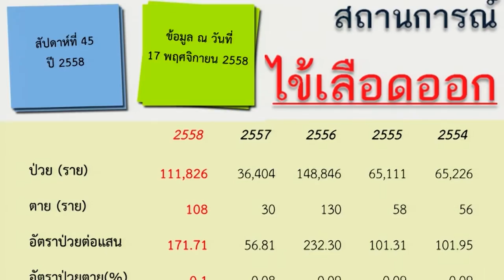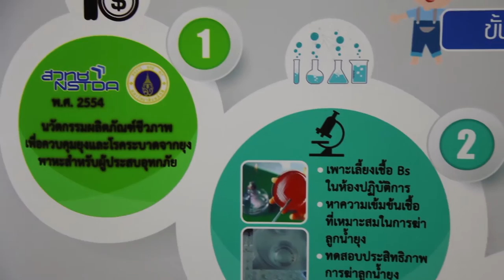พลังวิทย์ คิดเพื่อคนไทย ตอน รู้ทันมหันตภัยไข้เลือดออก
รายการพลังวิทย์ คิดเพื่อคนไทย โดย สวทช. ครั้งนี้เสนอตอน รู้ทันมหันตภัยไข้เลือดออก